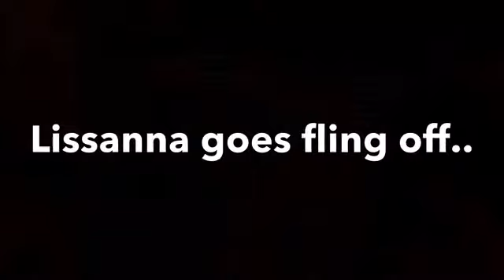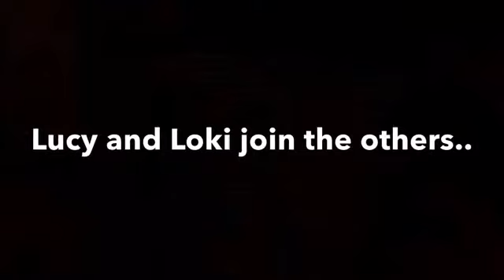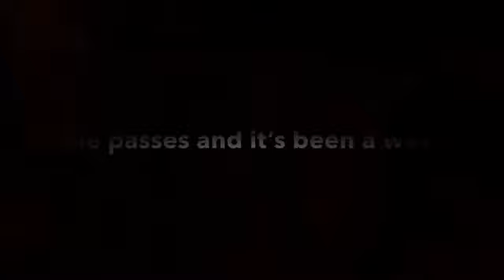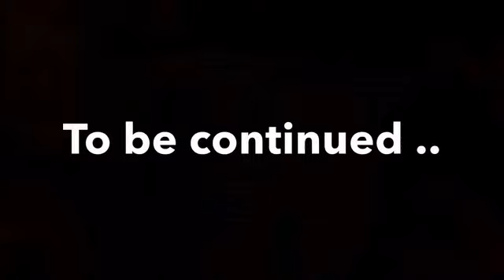A NaLu:Cinderella story~Episode 16